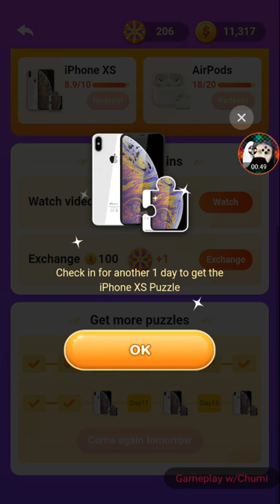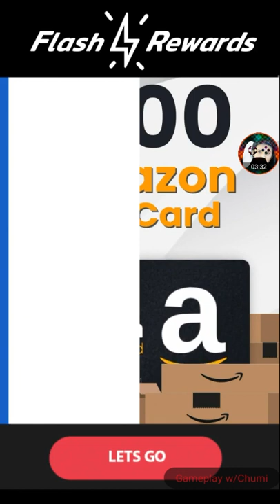Coin Pusher + ( gameplay ) | at $9.70 | parts 41